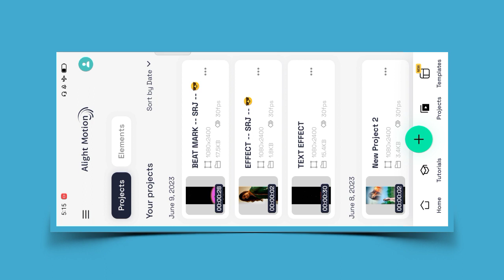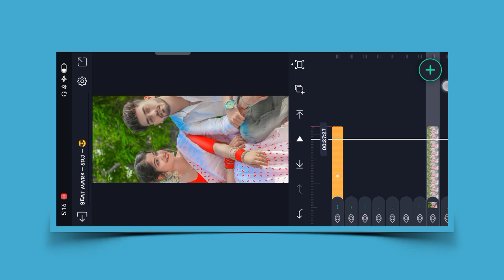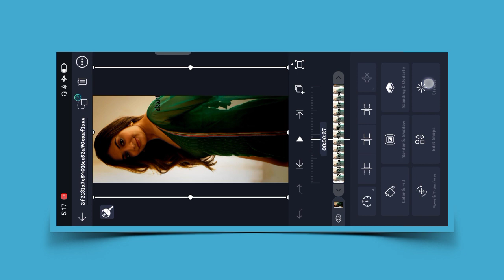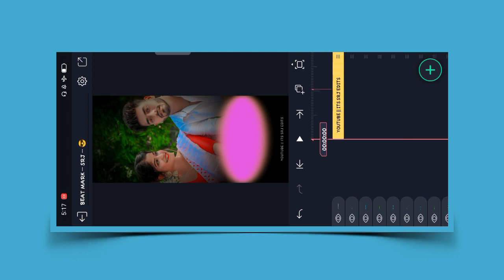Alight Motion Lyrics Video Editing | How To Create Lyrics Video Alight Motion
Note ..

 Aagar Aap Sab Ko Status Editing Karne Me Koi Problem Hota Hai To Aap Mujhse Instagram Me Baat Kar Sakte Hein Niche Aapko Link Mil Jayega

Aur Friends Mere Video Mein Jo Bhi Material Ka Use Hoga Vah Mere Telegram Channel Mein Aap Sab Ko Mil Jayega

To Jaldi Se Telegram Channel Ko Join Kar Lo ⬇️⬇️

 ITS SRJ EDIT'S

🎸 All Link's .⬆️.